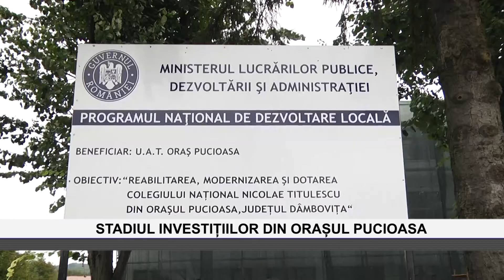STADIUL INVESTIȚIILOR DIN ORAȘUL PUCIOASA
Lucrările de la Liceul Nicolae Titulescu din Pucioasa vor fi gata până la finele acestui an. Primarul Constantin Ana explică stadiul proiectului.